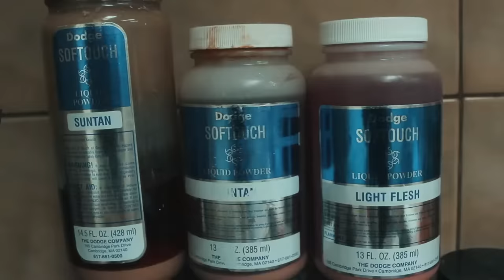Lips are the Hardest Part (mini documentary)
This documentary is not for the faint of heart.

Staying beautiful is a time-consuming process, especially when you're dead.

Amber, a young but enthusiastic embalmer with an unwavering talent for makeup and macabre detail, muses on life, grief, and our natural craving for eternal beauty.  With her brushes, a little bit of makeup and a vast mortuary brimming with chemicals and tools, she will change the way you’ll be remembered.

Produced and Directed by David Kuznicki (@david_kuznicki) for Media 523.